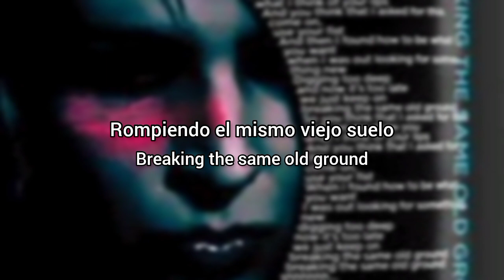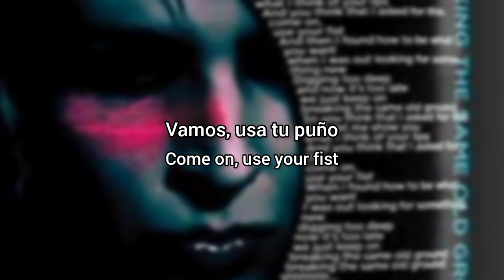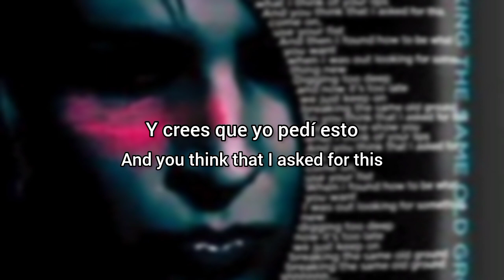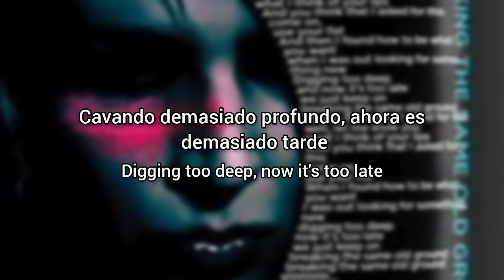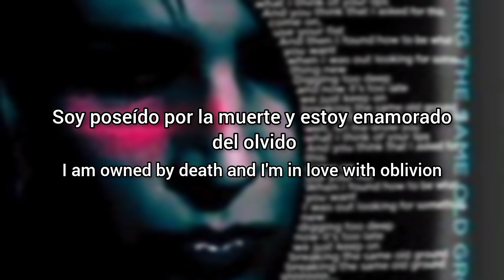Marilyn Manson - Breaking the Same Old Ground (Lyrics Sub Español & Ingles)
"Born Villain" es la duodécima canción del álbum del mismo nombre de Marilyn Manson de 2012. Inmediatamente después de "Murderers...", la canción actúa como el ápice final del disco con Manson poseyendo el título de ser el "villano nato" a través de su oscuro lirismo respaldado por un escalofriante instrumental de tipo industrial básico lleno de batería electrónica sobre un frase de guitarra acústica simple pero efectiva, guitarras eléctricas distorsionadas que aparecen y desaparecen y un sintetizador de bajo casi rebotante que mantiene el ritmo.

La cantidad de cinco clics cada vez que se canta esta letra se refiere a las recámaras despejadas y descargadas de una gran cantidad de pistolas, particularmente revólveres. Los revólveres pueden contener un total de 6 balas separadas antes de necesitar recargarse, y con la línea culminante de esta sección de la canción, Manson finalmente revela qué recámara está cargada.

Esencialmente, lo que Manson está describiendo al hacer esto es un juego de azar letal llamado Ruleta Rusa, en el que un jugador coloca una sola ronda en un revólver, gira el cilindro, coloca el cañón contra su cabeza y aprieta el gatillo. "Ruso" se refiere al supuesto país de origen, y "ruleta" al elemento de la asunción de riesgos y el giro del cilindro del revólver, que recuerda el giro de la rueda de la ruleta.

Al confirmar y aclarar que cinco de las seis cámaras están vacías, está claro que cuando llegue el próximo clic dará un resultado fatal; apropiado debido a la naturaleza peligrosa de Manson emitida a lo largo de su carrera.

La palabra “clic” se repite 15 veces. 15 es un número común en todo el trabajo de Manson, más específicamente desde Mechanical Animals .

Nachtkabarett ofrece una idea de la importancia del número para Manson:

El significado del número 15 se puede encontrar de forma intermitente y encubierta a lo largo de la Biblia, la numerología y el ocultismo. Aún más personalizado para Manson, su cumpleaños es el 5 de enero de 1969; un doble sentido de 15 con 1/5/69 que contiene la representación del 5 de enero como 1/5 = 15 y 69 combinados como 6 + 9 = 15. Además, el signo de nacimiento de Manson, Capricornio, está asociado con la carta 15 del Tarot, sin coincidencia. La carta del diablo.